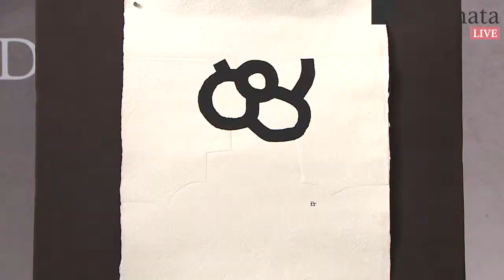Auctionata Auction Highlights No. 40: Modern Art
This auction was an exciting and diverse get together of modern and contemporary art. The highlight of this particular auction was the naïve painting "Winterlandschaft am Neusiedlersee" [Winter Landscape at Neusiedler Lake] by the Austrian artist Gottfried Kumpf.